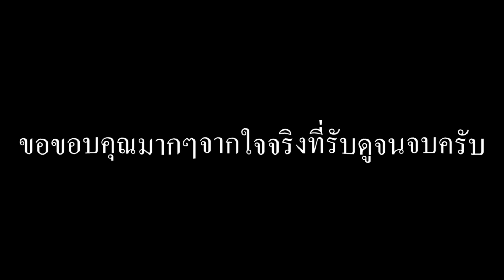สุ่มSSRเทพ ไฮดร้าแตก 1% รู้เรื่อง!🐍- Might & Magic Era Of Chaos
Might & Magic©: Era of Chaos เกมวางแผนในสมรภูมิรบสุดมันส์
ดาวน์โหลดมาเล่นกันเลย:

ผู้ผลิตและให้บริการ: Ubisoft Mobile
เล่นได้บนระบบ iOS และ Android
รูปแบบของเกม: Tactical RPG, Free-to-Play เว็บไซต์หลัก

ซื้อของได้เงิuคืu SHOPBACK 💲

⚡️My Channel Youtube แป๊ะ⚡️
🌸Paedudnam🌸